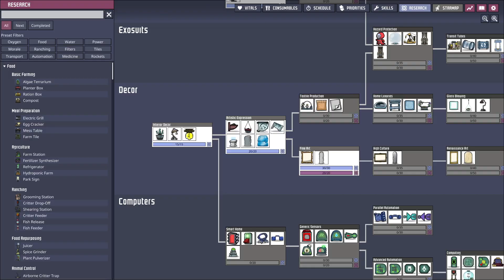Oxygen Not Included 2023_09 Episode 014